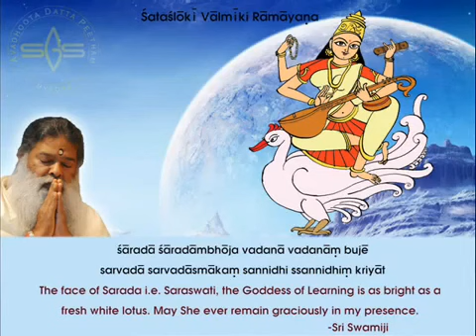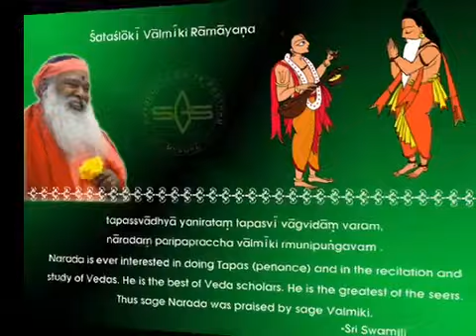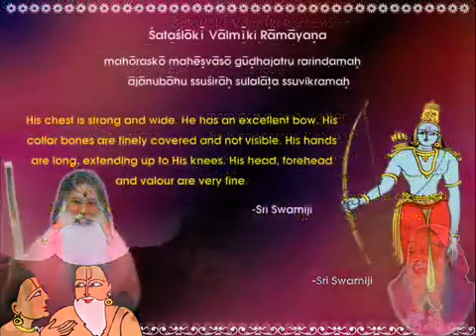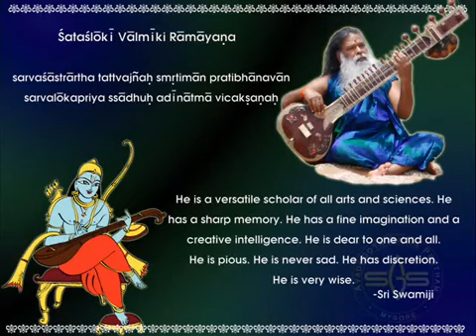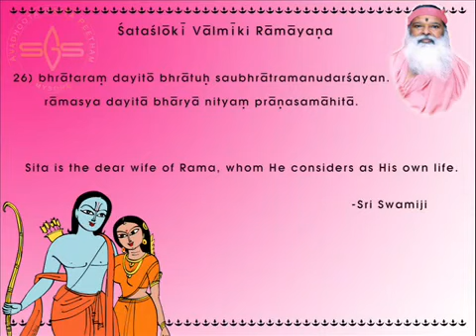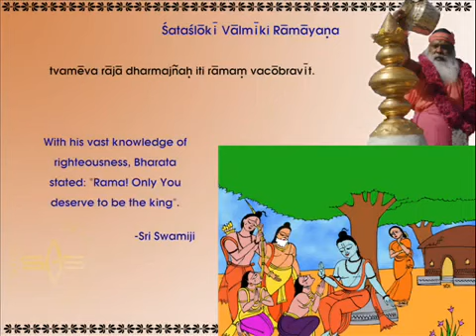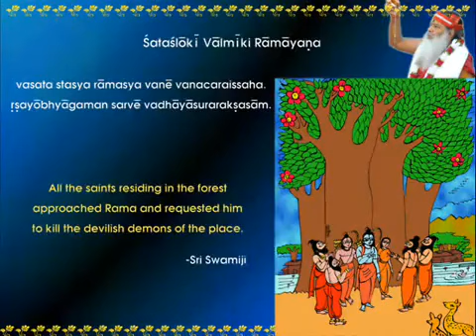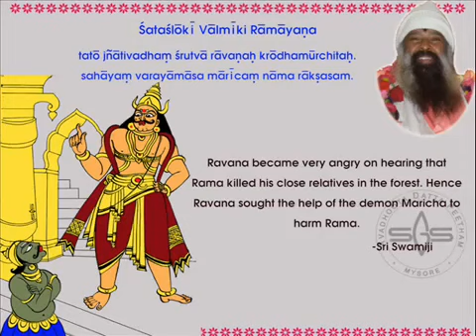Shatashloki (Shata Shloki) Ramayana